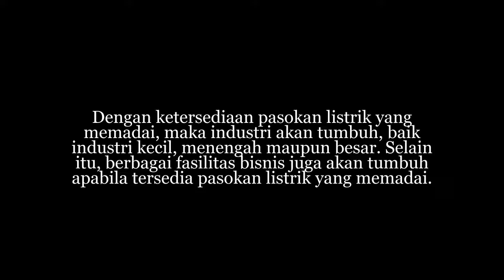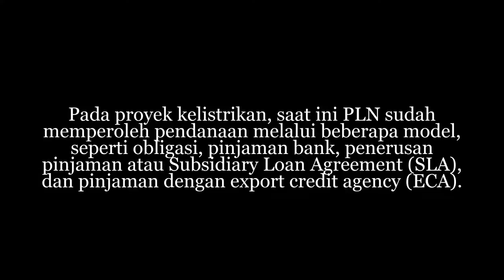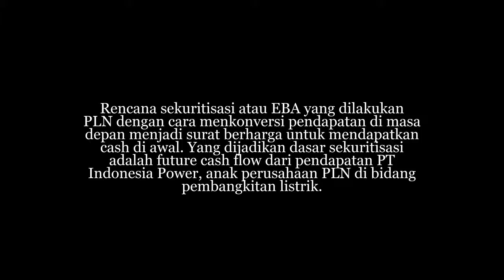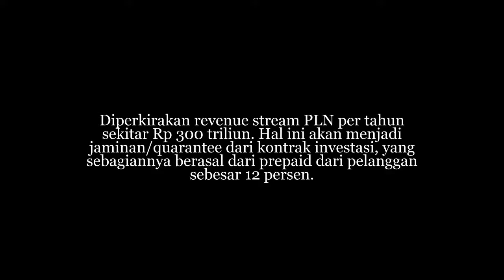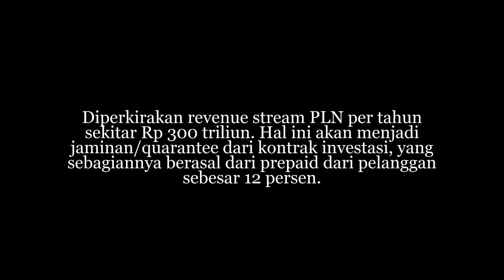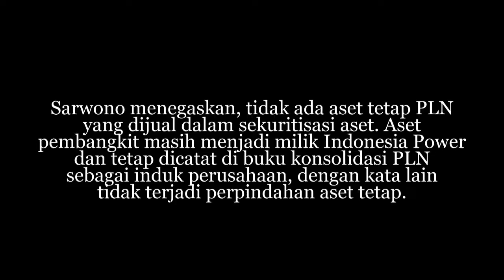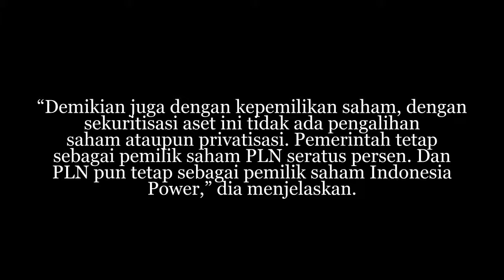PLN Siap Sekuritisasi Aset Demi Danai Proyek Kelistrikan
PT PLN (persero) berencana melakukan sekuritisasi aset demi membangun infratruktur ketenagalistrikan di seluruh wilayah Indonesia. Penyediaan tenaga listrik yang memadai dinilai sangat penting mendukung pertumbuhan ekonomi negara, sekaligus sangat berperan sebagai penggerak roda perekonomian suatu negara.

Dengan ketersediaan pasokan listrik yang memadai, maka industri akan tumbuh, baik industri kecil, menengah maupun besar. Selain itu, berbagai fasilitas bisnis juga akan tumbuh apabila tersedia pasokan listrik yang memadai.

Pada proyek kelistrikan, saat ini PLN sudah memperoleh pendanaan melalui beberapa model, seperti obligasi, pinjaman bank, penerusan pinjaman atau Subsidiary Loan Agreement (SLA), dan pinjaman dengan export credit agency (ECA).

Kendala Batas Maksimum Pemberian Kredit (BMPK) Perbankan dan sumber-sumber pendanaan nasional, PLN berinovasi mencari alternatif pendanaan lainnya. Salah satu alternatif pendanaan tersebut adalah dengan mentransformasi aset finansial menjadi efek yang disekuritisasi.

“Model-model pendanaan yang sudah ada memiliki keterbatasan, sehingga PLN perlu memperluas sumber pendanaan. Salah satu alternatif model pendanaan lain adalah melakukan sekuritisasi aset atau Kontrak Investasi Kolektif Efek Beragun Aset (KIK-EBA),” kata Direktur Keuangan PLN Sarwono Sudarto di Jakarta, Senin (12/6/2017).